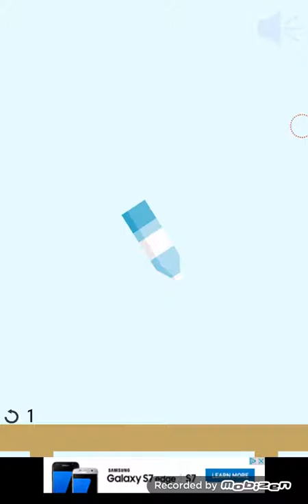Water Bottle Filp Madness let's play Mobile games ep 1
sorry if this video has bad Audio.This is my first Gameing video.Dont forget to give a big fat thumbs-up.Thank you for watching you have end free mobile games you want me to play next.Then post your comments below bbbbbyyyyyyyeeeeeeee!